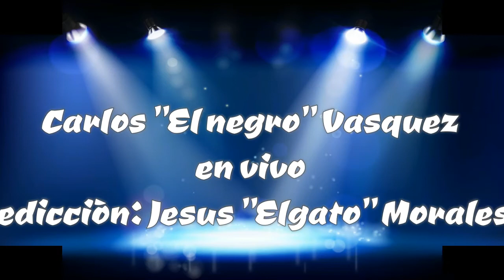Música para escuchar 🎼🎵, Carlos El Negro Vásquez Popurrí de canciones. musica Llanera 🎤🎼